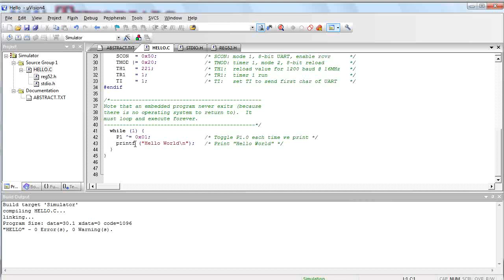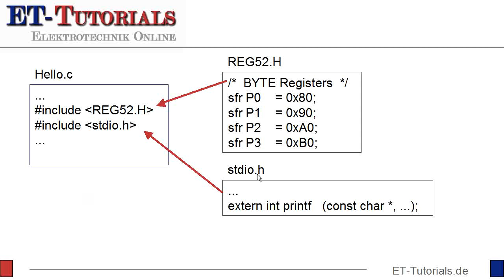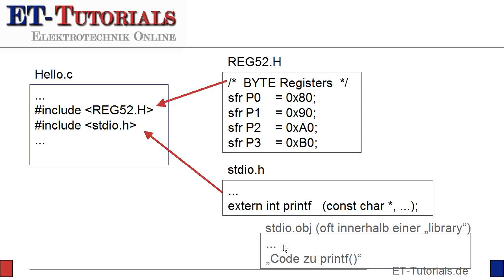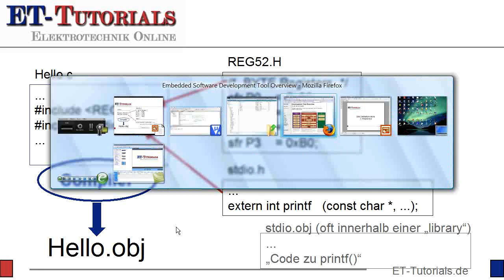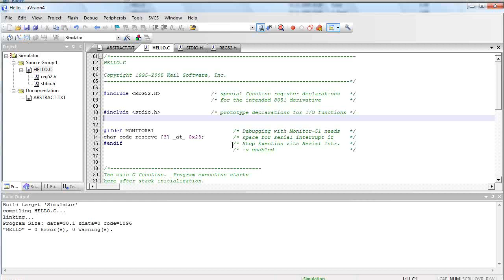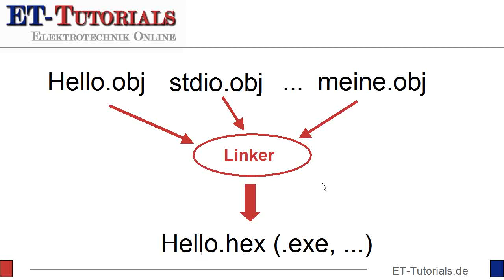Mikrocontroller Kurs: Compilieren und Linken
Im heutigen Artikel geht es um das Übersetzen eines C-Programms.
Ein C-Programm wird zunächst einmal in dem in der Entwicklungsumgebung integrierten  Texteditor geschrieben.
In dieser C-Datei stehen die Anweisungen, die der Mikrocontroller später ausführen soll.

Zudem werden in dieser Datei Anweisungen für die Übersetzungsprogramme  Compiler und Linker  untergebracht.